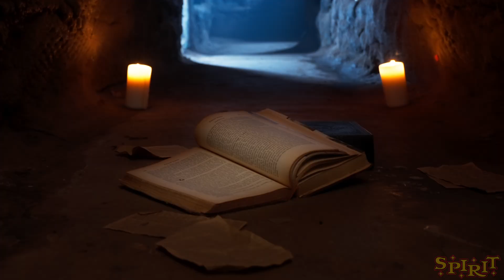The Crypt Keeper Animatronic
The Crypt Keeper is here...but not for long.